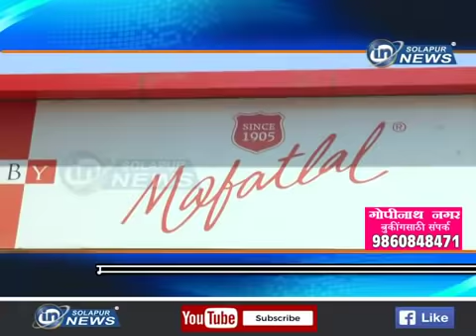४० हजार युनिफॉर्मचे उद्दीष्ट... मफतलाल युनिफॉर्मच्यावतीनं उद्दीष्ट...